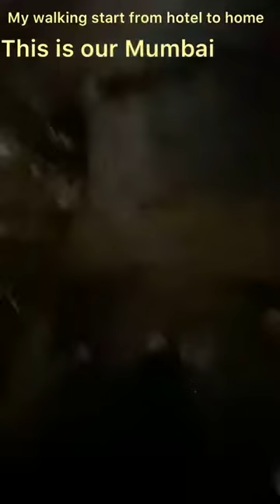My daily night Walking👍❤️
Walking is the best way to keep yourself healthy and happy👍❤️

Shukran🌹
Stay happy stay safe😇
Allah hafiz ❤️